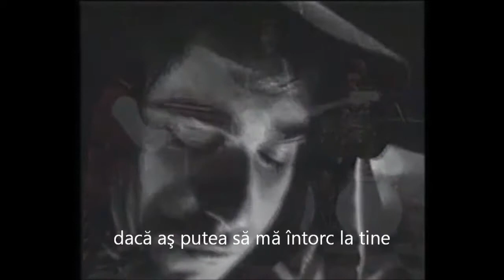Aphrodite's Child - Marie Jolie (Deutsch Übersetzung, traduction française, lyrics)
Tradus romana, deutsch, francaise, english